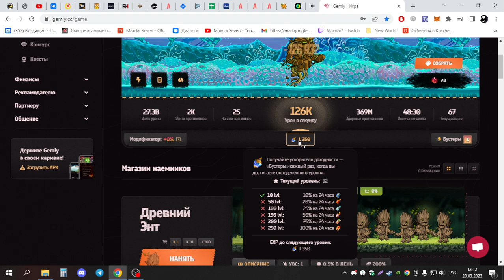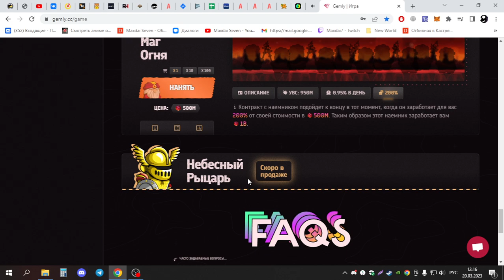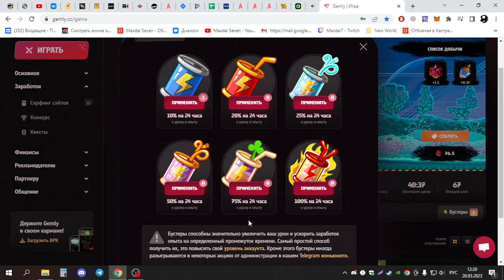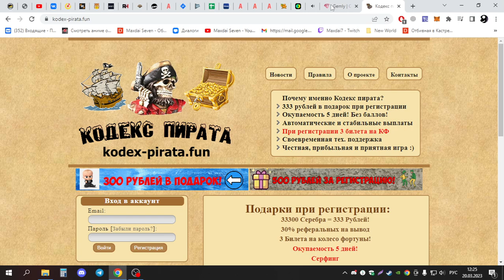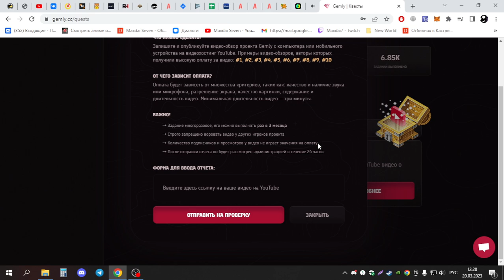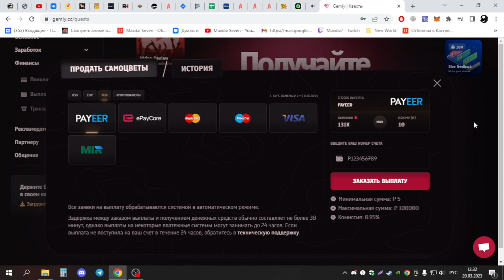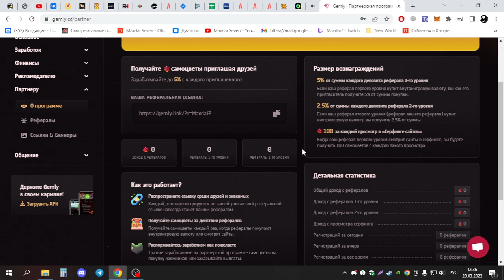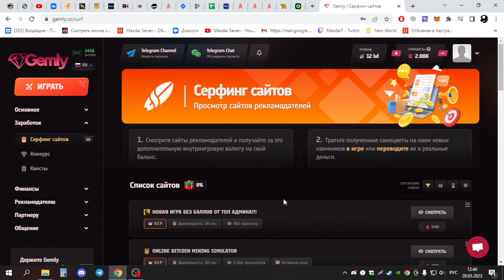НОВАЯ ИГРА С ЗАРАБОТКОМ GEMLY | БЕСКОНЕЧНАЯ БОРЬБА С ДЕМОНАМИ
Привет всем с Вами Снова Maxdai Seven и в этот раз на очередном разборе у нас ну очень годно сделанная игра P2E в которой можно развиваться как с донатом, так и без него.  По факту это очень привлекательно сделанные инвестиции в которых как вы все любите можно нажать пару кнопок и только получать профит развивая аккаунт.